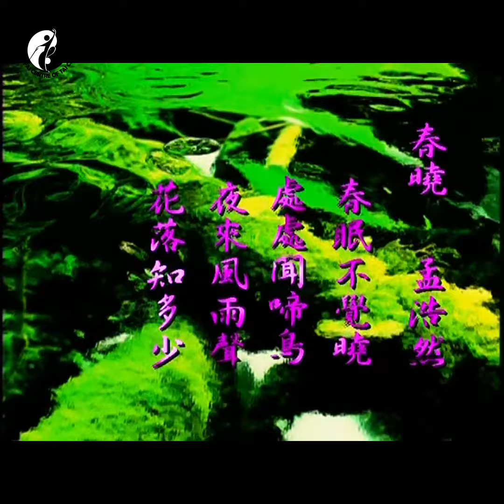李暉老師-創篇打功夫．念唐詩 長拳第一集(2005)